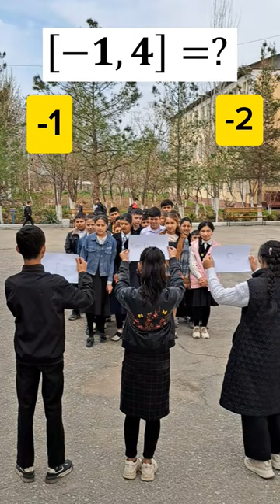Whole part of the thigh, subscribe and follow our next videos!